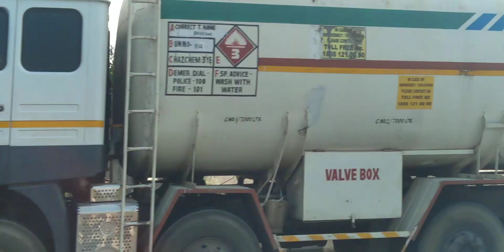fully loadede truck skill drive